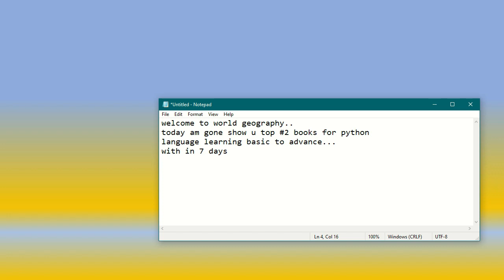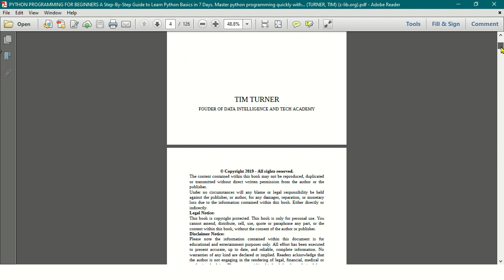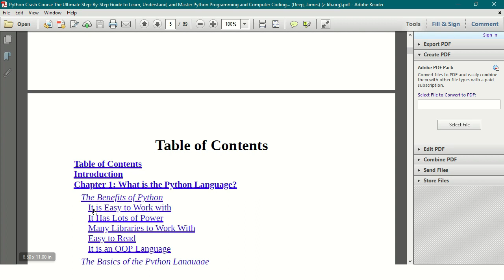PYTHON Programming Language II BOOKS Basic To Advance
"world Geography
with M.adnan."
Hope u Like it & It Help YOu IN Python Language..

.Thanks